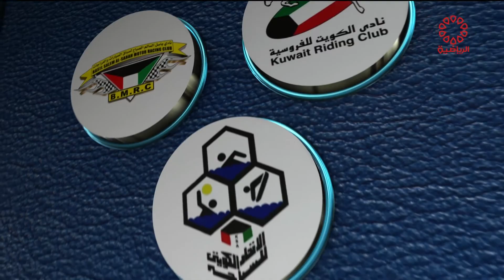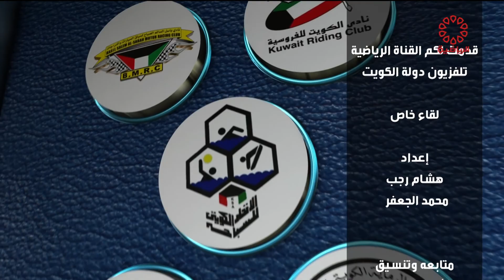برنامج لقاء خاص - حسن الشطي الأربعاء 7/7/2021